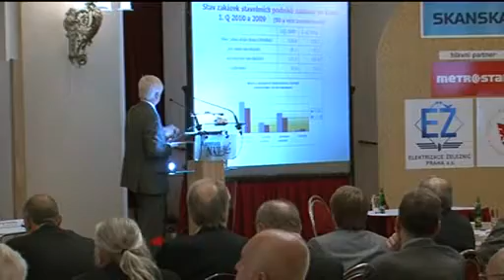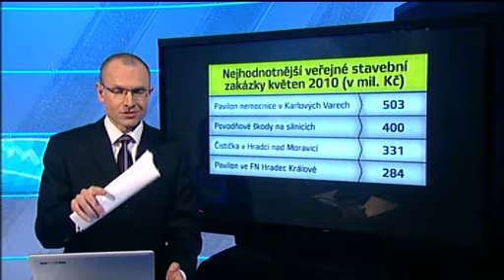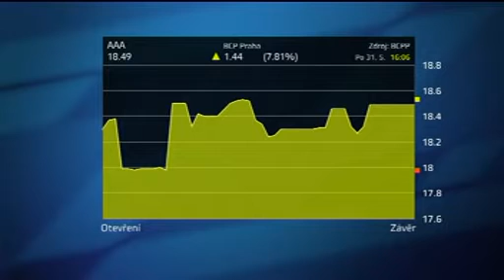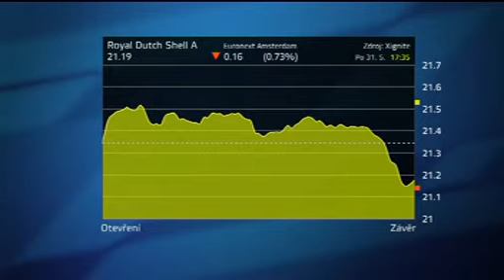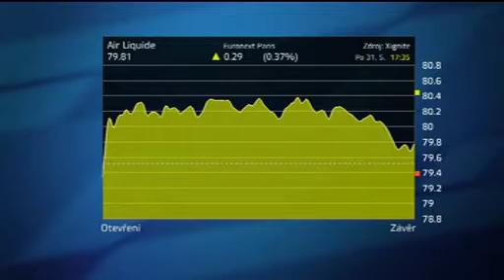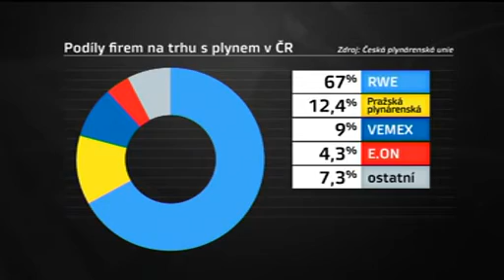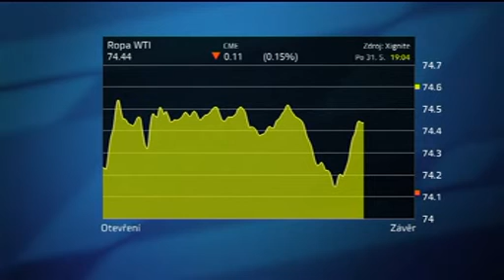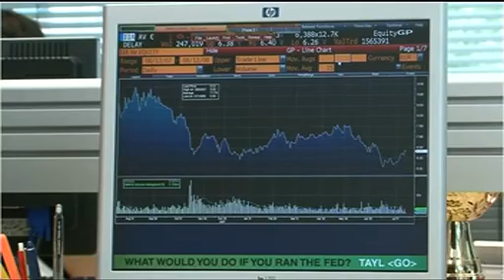Den v byznysu, 31. 5. 2010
Moderuje Jakub Žižka a Jan Zika.